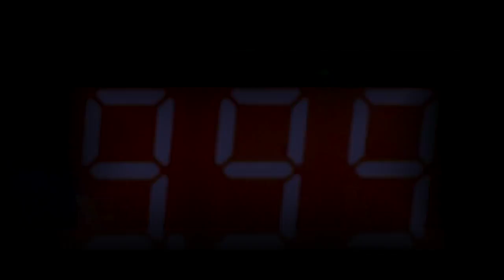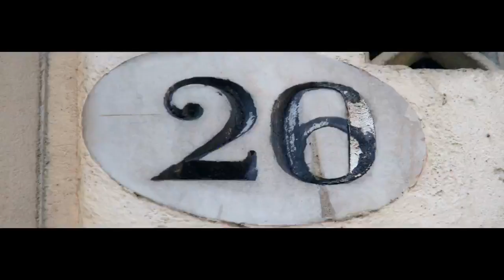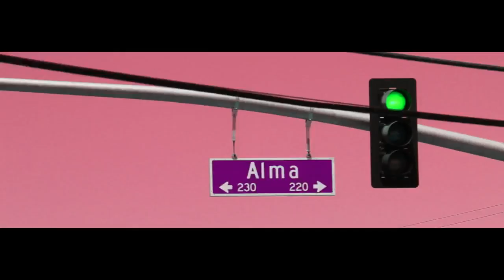Yonex Jones - 9.99 (Official Music Video) Dir. By CoryLane#23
Yonex Jones - 9.99(Official Music Video)
Talk is cheap, but money talks. "You want a discount from me? That'll be 9.99!!". Yonex can't take the cheap skates any more, in an attempt preserve the luxury lifestyle of sacred gas smoking, Yonex teams up with San Jose cinematographer CoryLane23 to rip this Geys Mac beat. TANKSHIT@YonexJones